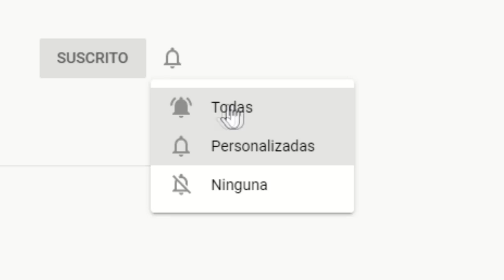YOUTUBER le dice sus VERDADES al GOBERNADOR de JALISCO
famosa youtuber acude a la conferencia del presidente Andres Manuel Lopez Obrador en Zapopan, Jalisco. Y encara al gobernador de dicha entidad.